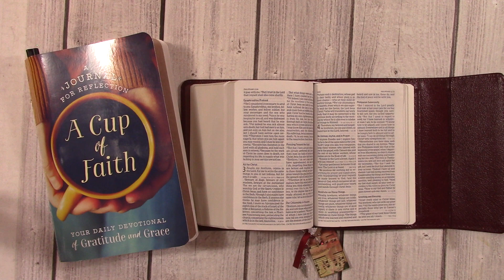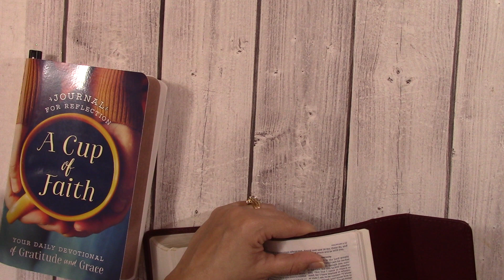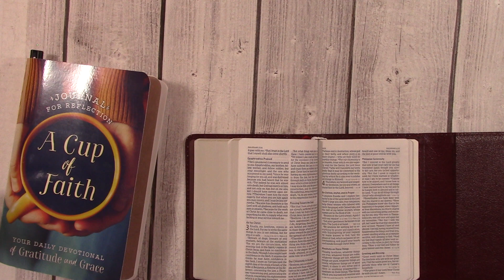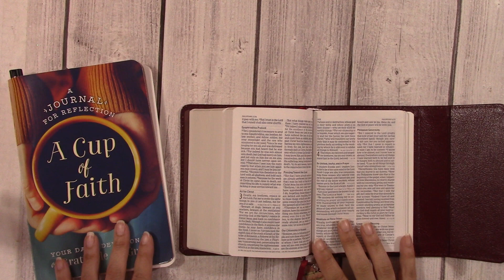Faith Full Friday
"So then faith comes by hearing, and hearing by the word of God".  Sharing a devotion on Activating The Power Of God's Word.

Philippians 4:11-13
Not that I speak in regard to need, for I have learned in whatever state I am, to be content: I know how to be abased, and I know how to abound.  Everywhere and in all things I have learned both to be full and to be hungry, both to abound and to suffer need.  I can do all things through Christ who strengthens me.